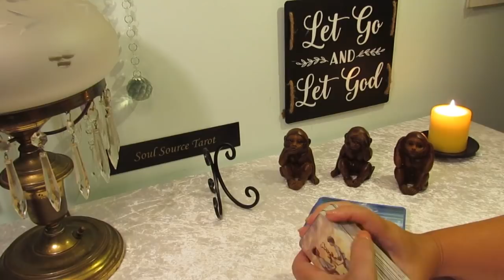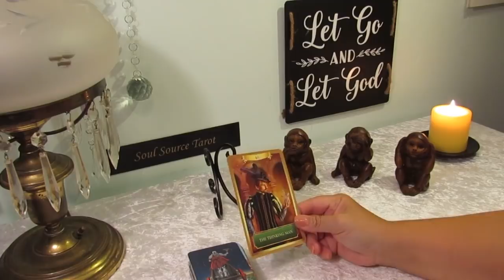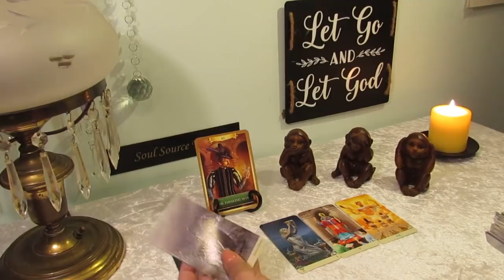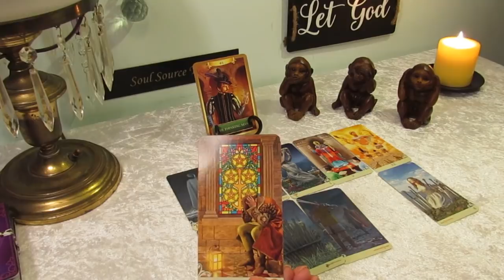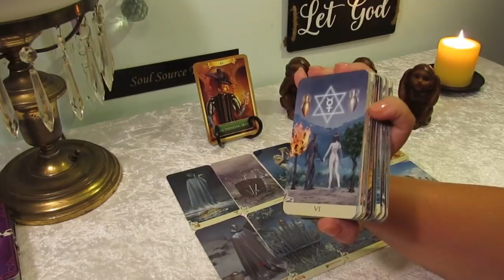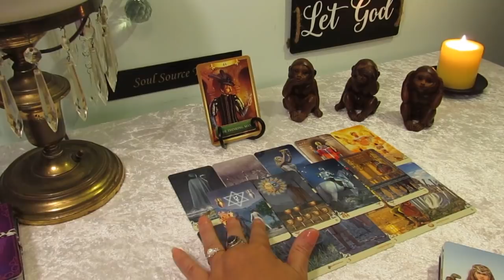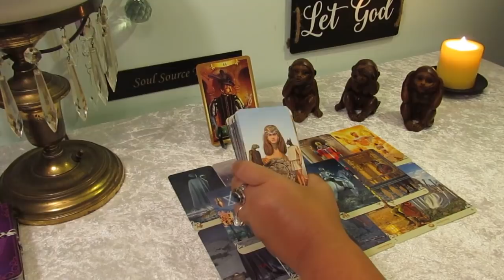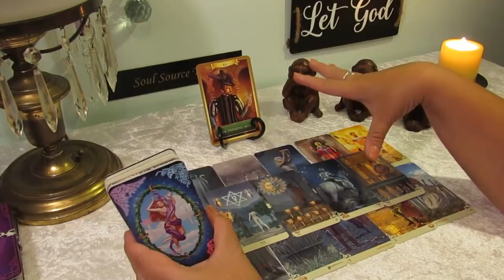Capricorn July 2019...Watch Me Walk Away & An Arrival as well...Capricorn July 2019